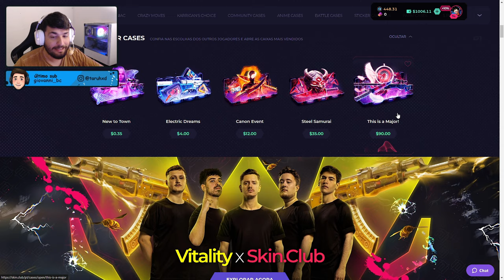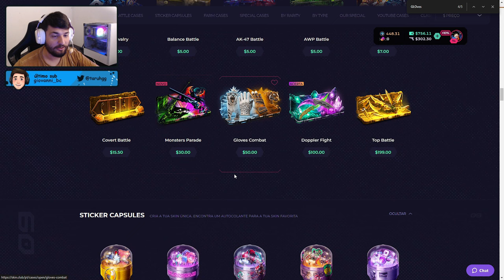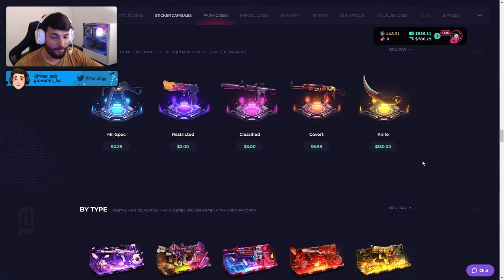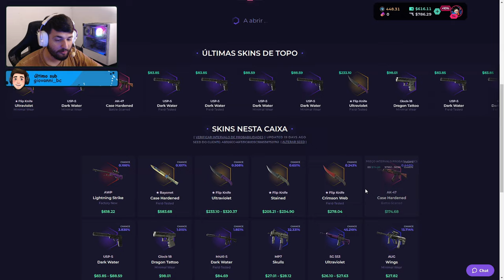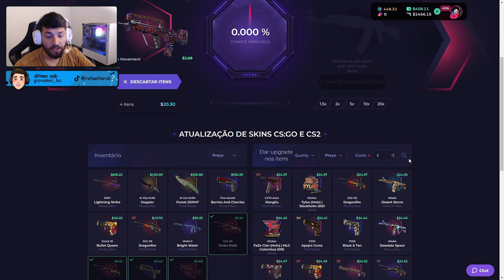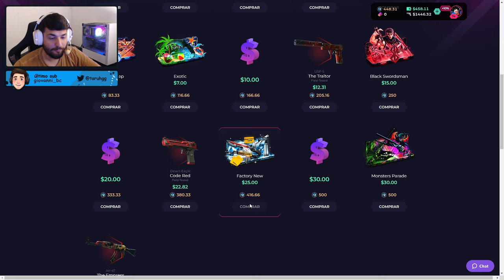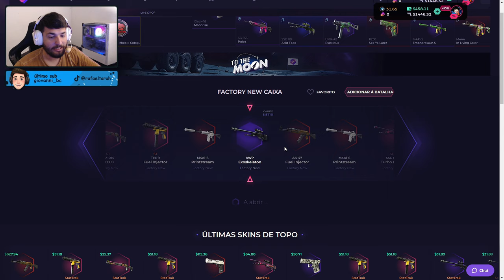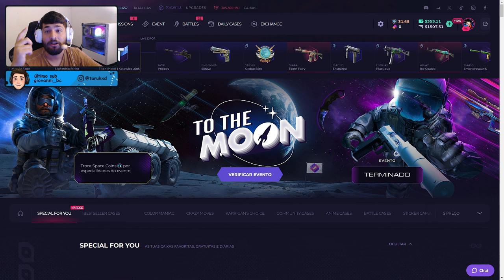Finalmente TIVE SORTE nesse SITE!